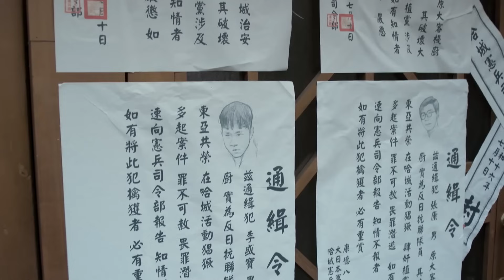【精選抗戰劇】潛伏之勇者娘38 | 深夜百名日軍搜查客棧,怎料老闆娘百步穿楊,無人敢踏近一步!